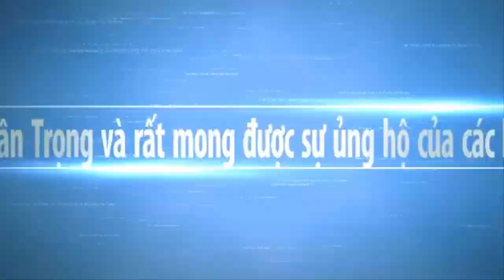Mỹ Xuyên Sau 15 Ngày Giãn Cách Xã Hội | My Xuyen After 15 Days Of Social Gap | Sông Nước Miền Tây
Mời các bạn xem tình hình ở Mỹ Xuyên Sóc Trăng Sau 15 Ngày Giản Cách Xã hội hôm nay là ngày cuối Chợ Mỹ Xuyên cũng còn thưa thớt người dân nơi đây. Hy vọng Sông Nước Miền Tây sẽ mang đến cho các bạn những hình ảnh đẹp nhất, với nét đặc trưng của những con người mièn tây quê em. Các bạn có xem video, xin thông cảm bỏ qua nếu có gì đó không hay.